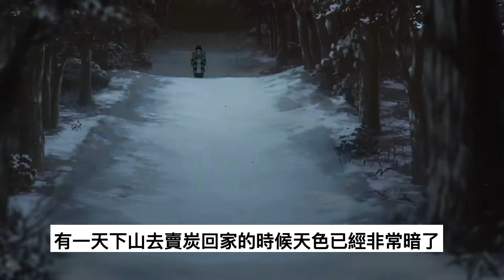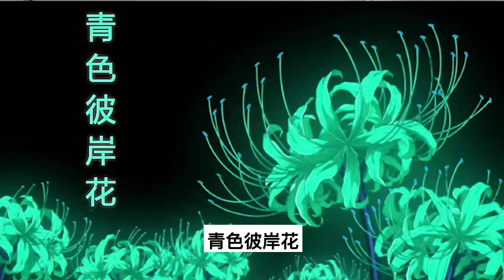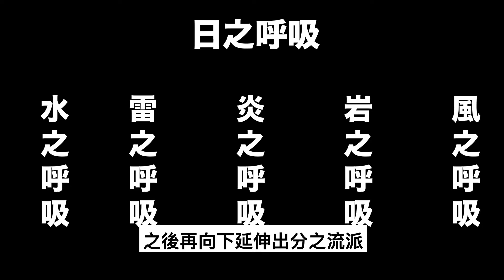鬼滅之刃劇情解析|1-5集劇情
這一集是關於鬼滅之刃1到5集的劇情和我的獨家解析，最近鬼滅之刃系列十分火爆但我卻是最近才聽說的那為何一部動漫如此火呢？還沒看過的小夥伴可以來看看這集

Music:  Freestyle Type Beat 2019 - "Fast" | Free Type Beat 2019 | HipHop Rap/Trap Instrumental (HARD) | Prod. by Laykx